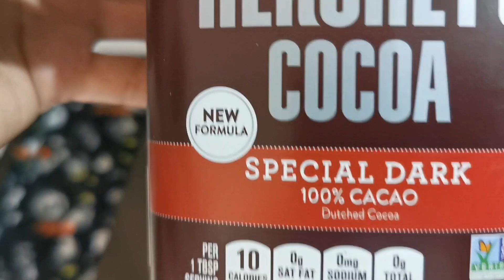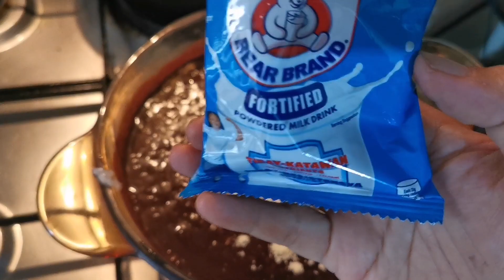nagluto me Ng champorado (new rice)vlog /Emily fonte🎉🎉🎉💕